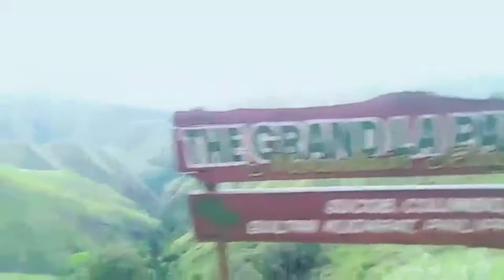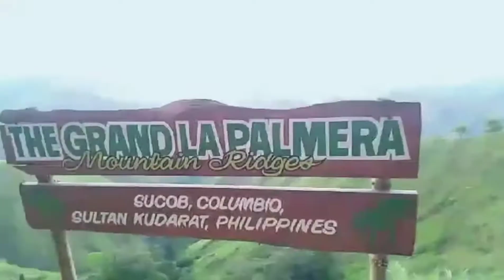La Palmera of the Philippines the little New Zealand of Sultan Kudarat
La Palmera of the Philippine, tourist  spot and  the little new Zealand of Sultan Kudarat